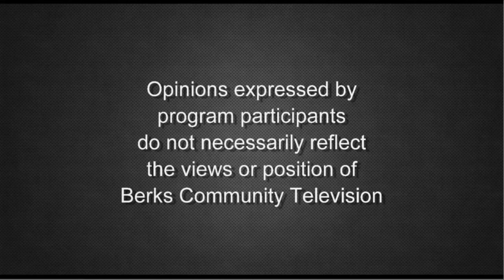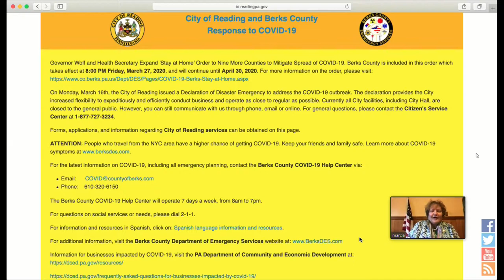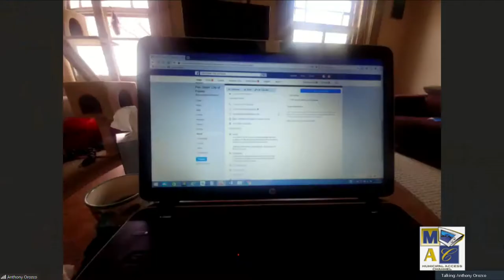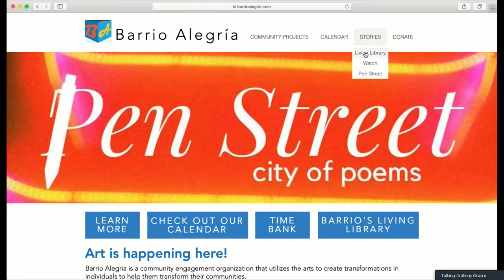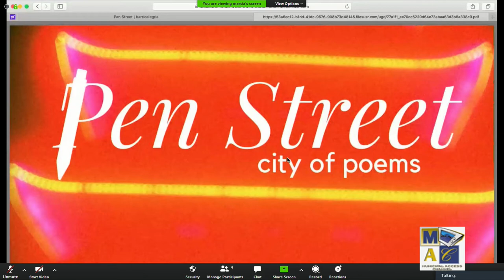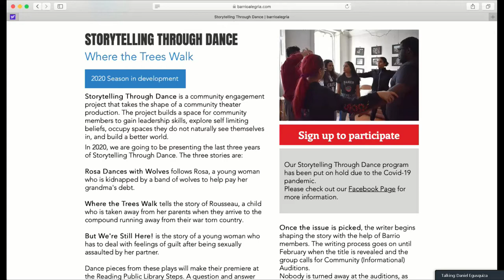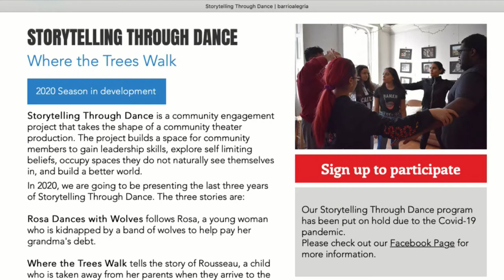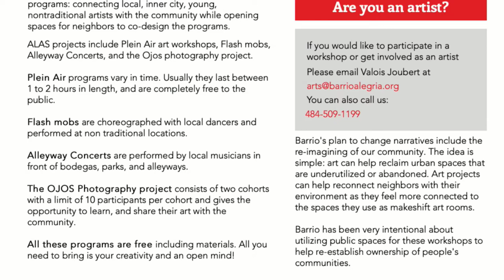Communication Through Innovation 4/15/20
District 2 Councilwoman Marcia Goodman-Hinnershitz takes a look at creative ways to protect ourselves from COVID-19, the COVID-19 Berks Heroes Project, and the “Pen Street Anthology” with guests Daniel Egusquiza, executive director of Barrio Alegria; Alneasa Jordan, CEO of Girls Empowerment Movement; and Anthony Orozco, poet, journalist & Barrio storyteller.